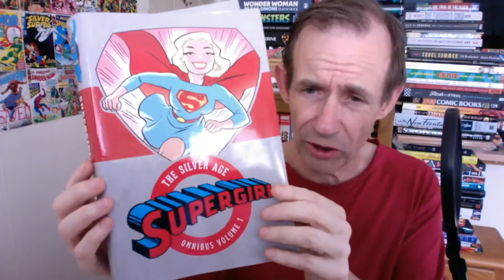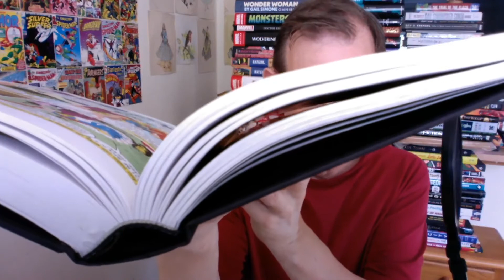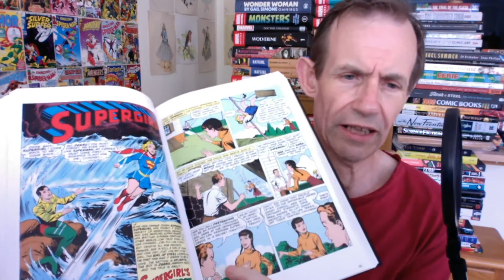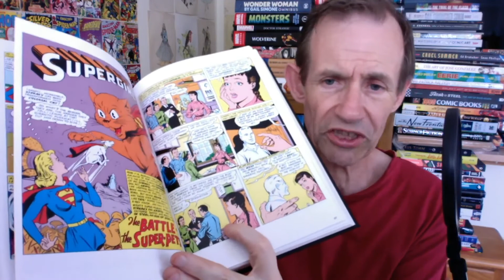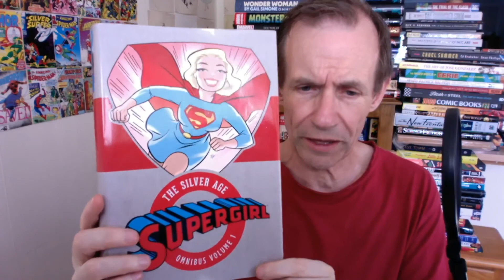Silver Age Supergirl Omnibus Volume 1 from DC (Streaky Legion of Super Heroes etc) Book Review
A book review of the Silver Age Omnibus volume 'Supergirl' - the early adventures of Supergirl all in colour in a single powerful (and hefty) volume. Supergirl, cousin of Superman, is a DC character and the comics featured as from Action comics.